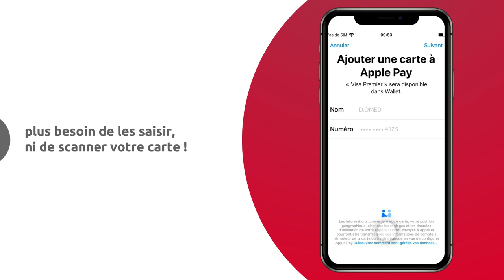[App mobile] Comment enregistrer votre carte bancaire dans Apple Pay ?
Vous souhaitez utiliser Apple Pay comme méthode de paiement pour régler vos achats rapidement et en toute sécurité ?
Avec la Caisse d’Epargne, vous pouvez enregistrer votre carte bancaire directement dans votre smartphone !
Découvrez la marche à suivre dans cette vidéo.